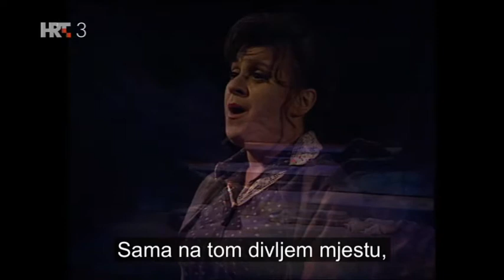Bizet - Carmen HNK Zagreb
Croatian National Theatre in Zagreb

Dirigent: Nikša Bareza
Redatelj: Milko Šparemblek
Ruža Pospiš-Baldani (Carmen)
Luis Lima (Don Jose)
Željka Martić (Micaela)
Boris Trajanov (Escamillo)
Marijan Jurišić (Zuniga)
Sotir Spasevski (Morales)
Tamara Felbinger (Fransquita)
Neda Martić (Mercedes)
Robert Kolar (Dancairo)
Miljenko Đuran (Remendado)
Željko Grofelnik (Ciganin)
Dušan Gojić ( Lillas Pastia)
Zbor orkestar i balet HNK - Zagreb
Izravni prijenos: Zagreb HNK 1998